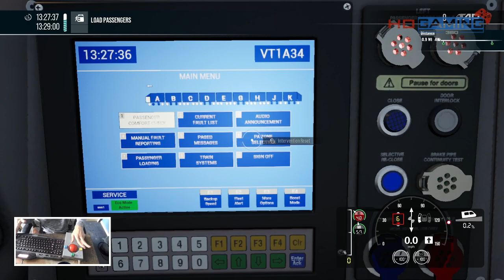Train Sim World 5 - Avanti WC BR Class 390 Pendolino - 1A34 Liverpool Lime Street to London Euston